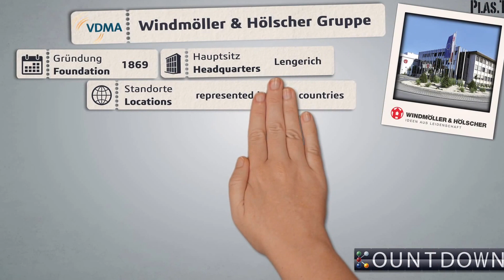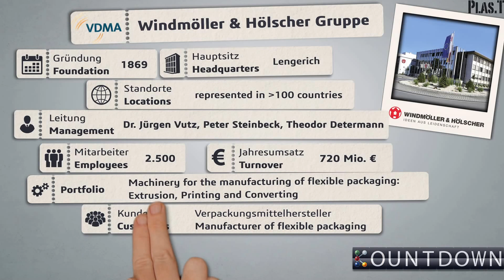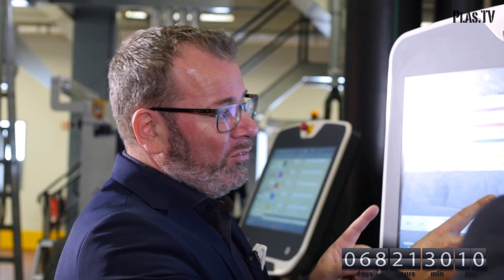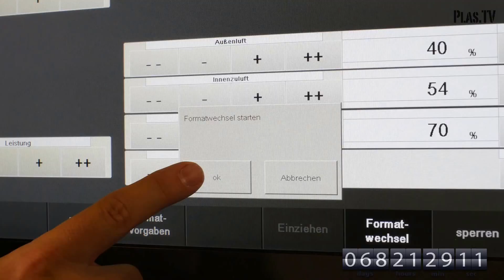(K)Countdown - Das Messe-TV-Magazin I Windmöller & Hölscher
The K-Countdown is running! plas.TV presenter Guido Marschall has taken on the task of visiting the most innovative mechanical and plant engineering companies in the German-speaking world.This time he visited Windmöller & Hölscher.